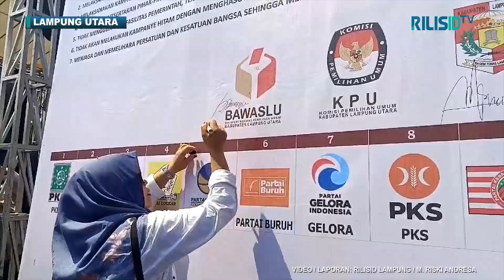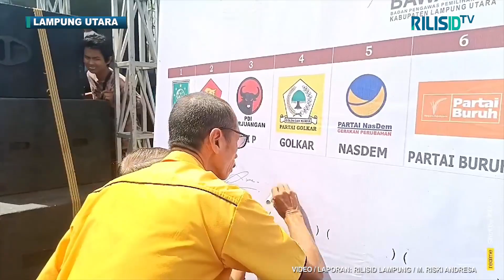Jelang Pemilu, Bawaslu Cek Kesiapan Anggota di Lampung Utara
RILISID TV, Lampung Utara - Anggota Bawaslu Provinsi Lampung Suheri mengecek apel siaga pengawasan pemilu Bawaslu Lampung Utara di stadion sukung Kotabumi, Selasa 21 November 2023.

Suheri di dampingi ketua Bawaslu Lampung Utara putri intan Sari langsung mengecek kesiapsiagaan anggota pengawas Kecamatan serta pengawas kelurahan dan desa.

Ketua Bawaslu Lampung Utara putri intan Sari mengatakan, pelaksanaan kampanye pemilu yang dimulai pada 28 November mendatang, yang berlangsung selama 75 menjelang pencoblosan.

Putri intan Sari menegaskan, kepada 515 yang terdiri dari anggota Bawaslu Kabupaten, Panwascam serta PKD agar dapat bersifat netral, dan bekerja dengan semaksimal mungkin.

Putri menambah kan selain apel siaga kampanye, dilaksanakan juga deklarasi dan ikrar kampanye damai pemilu serentak tahun 2024.

Sementara itu Suheri Anggota Bawaslu Provinsi Lampung menekankan kepada Panwas dan Pkd agar dapat mengawasi kampanye di daerah masing masing, agar tidak terjadi kecurangan kecurangan yang melanggar sesuai dengan perundangan undangan.

Suheri menghimbau kepada para peserta pemilu agar dapat mematuhi rambu-rambu  dan aturan kampanye sehingga kampanye yang berlangsung selama 75 dapat berjalan dengan damai dan kondusif sesuai dengan PKPU nomor 15 dan 20  tahun 2023 dan Perbawaslu nomor 11 tahun 2023.